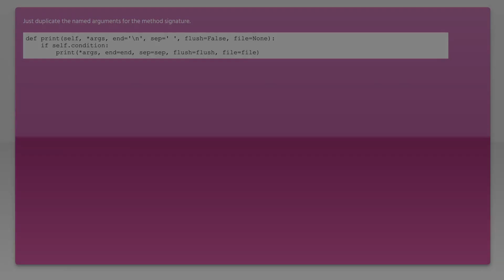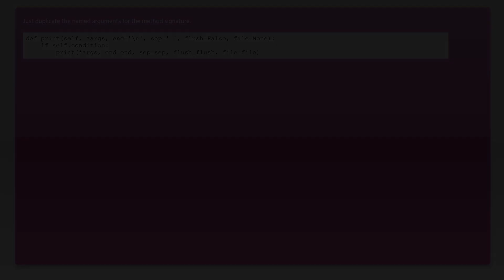Pass all arguments of a function to another function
python: Pass all arguments of a function to another function